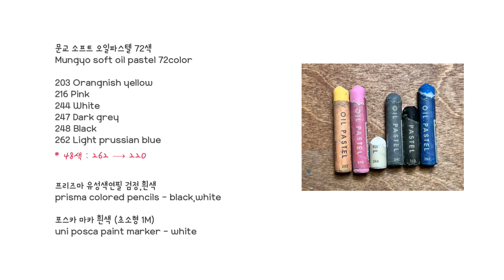Mungyo Soft Oil pastel Drawing for Beginner, Starry starry night🌃✨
Don’t upload the video anywhere else. Don’t upload a copy of my drawing on YouTube please.